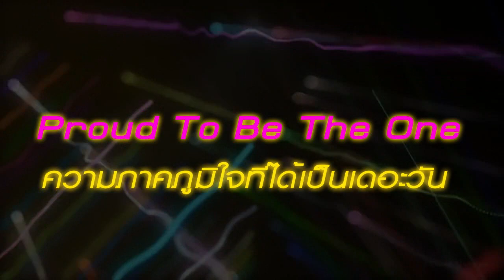VTR Proud To Be The One Edit1